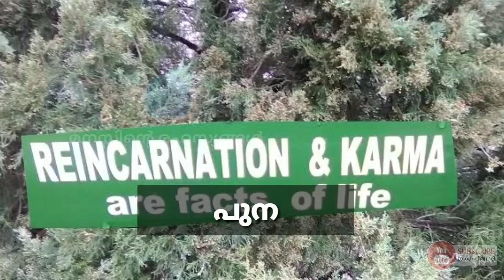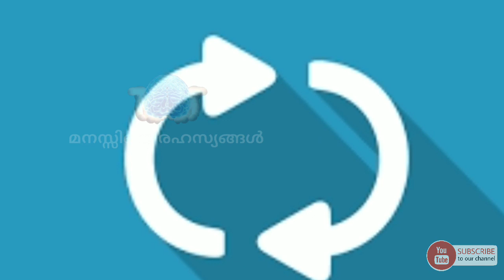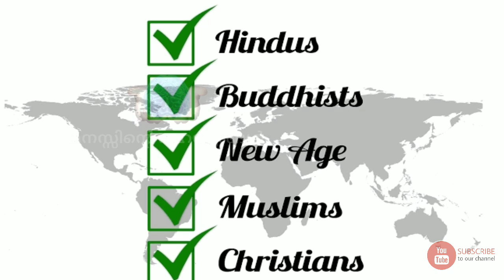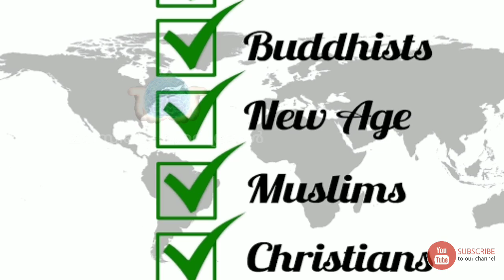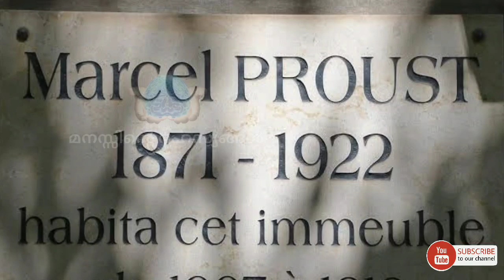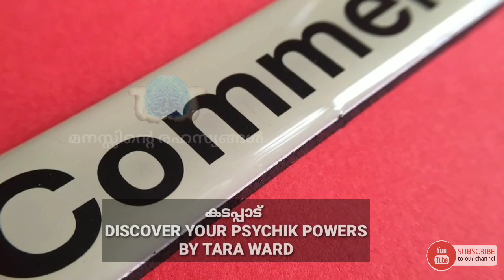പുനർജ്ജന്മം സത്യമോ | Karma And Reincarnation | Mind Power Manasinte Rahasyangal